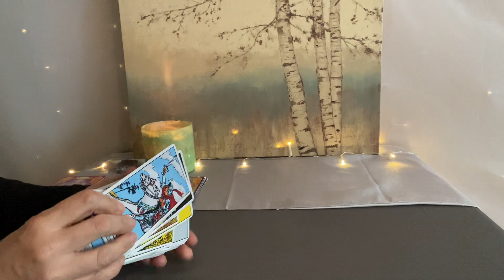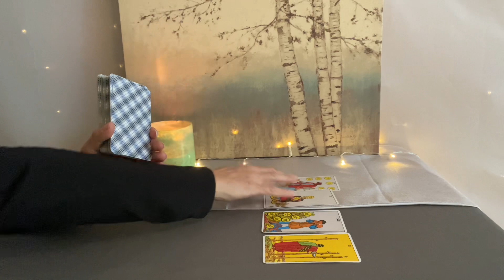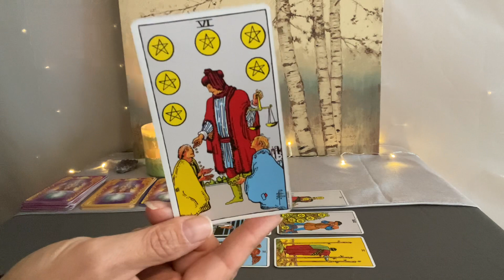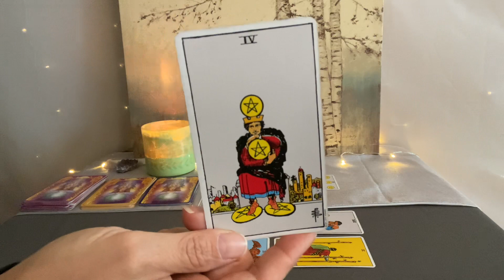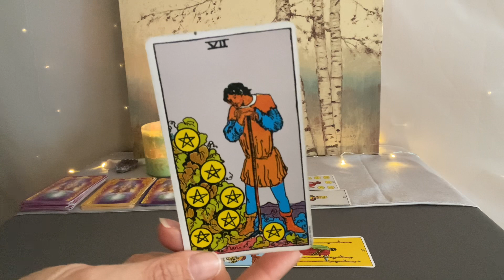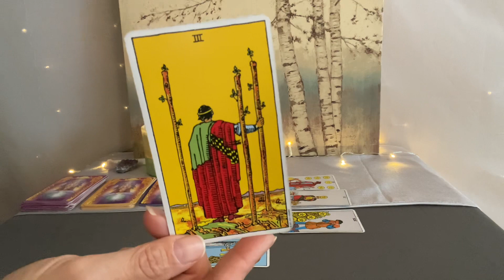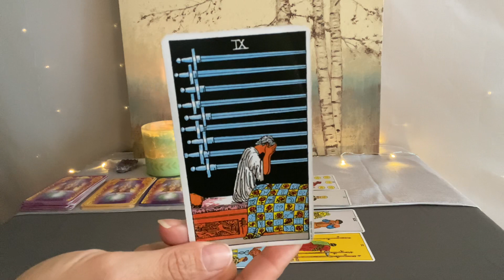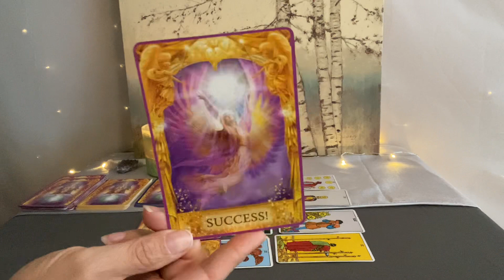VIRGO Tarot September 11–18–Getting more than you realized❤️🌎💰